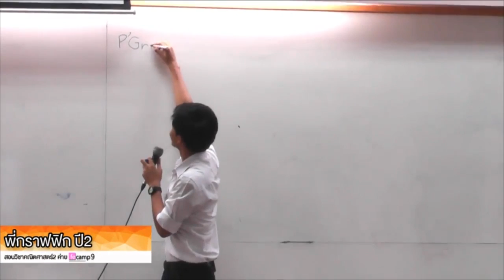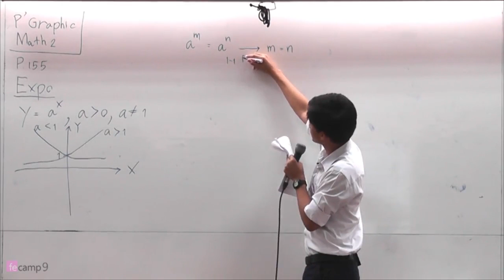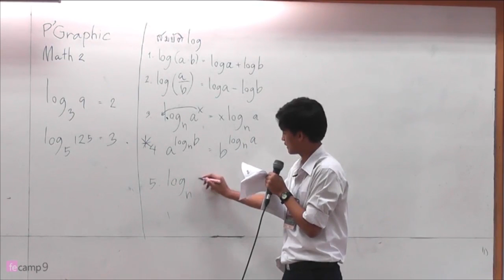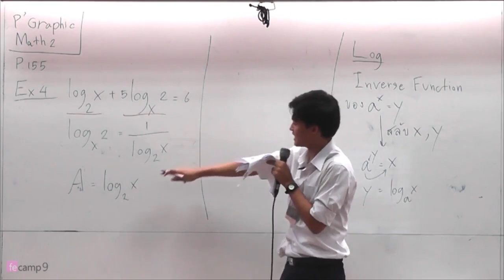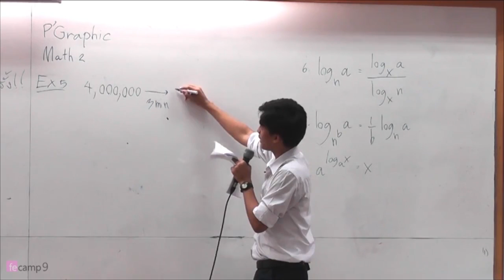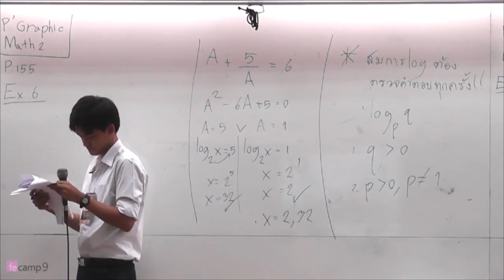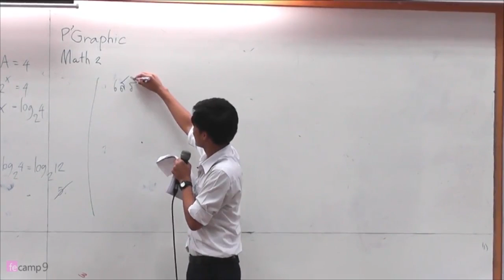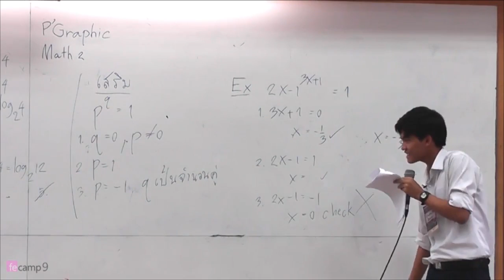PAT3-คณิตศาสตร์2 (1) - พี่กราฟฟิค FE CAMP9